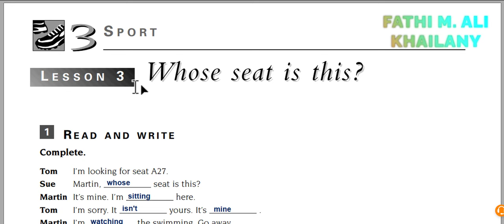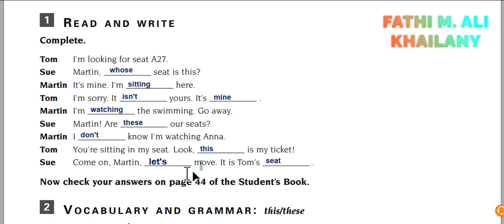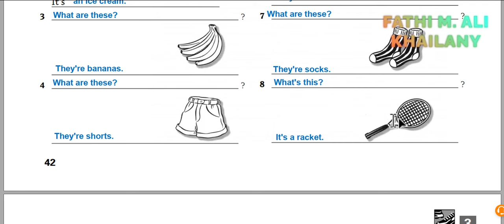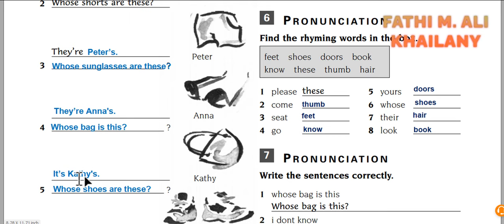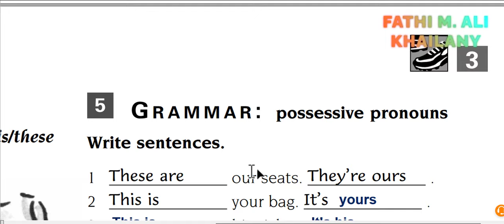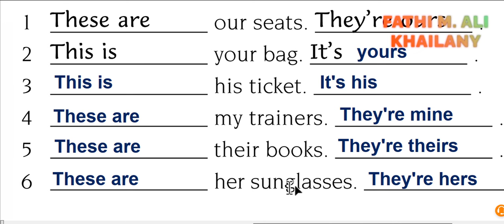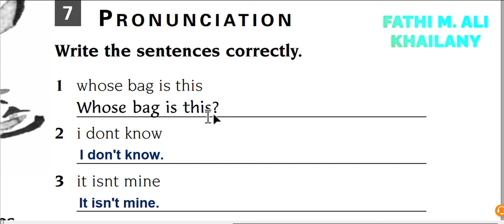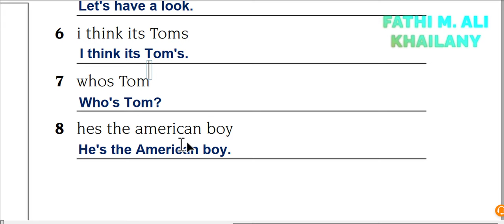SUNRISE 7 UNIT 3 LESSON 3 AB ئینگلیزی پۆلی حه‌فته‌م